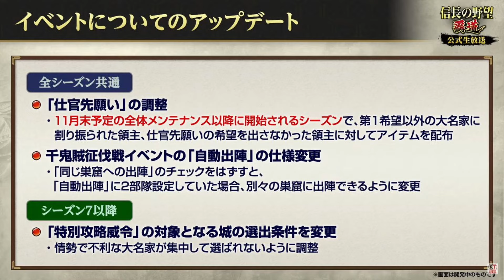【信長の野望 覇道】(シーズン8 相生相克) 2024年10月29日 公式生放送まとめ (太田道灌・兵科・編成・戦法・技能・秘伝・縁・育成・部隊・副将・与力)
皆様のお役に立てていれば幸いでございます(o*。_。)oペコッ

★★★こんな動画もいかが♪★★★